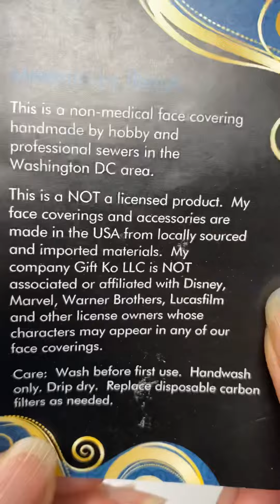Maskara by BengC Disney face masks with breathing valve, filter pocket and aluminum nose clip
3D fitted face masks with nose clip, breathing vent and 6 inch adjustable ear elastics to fit a range of face widths. Available in kid and adult sizes - shop our Amazon handmade, Etsy and eBay stores.